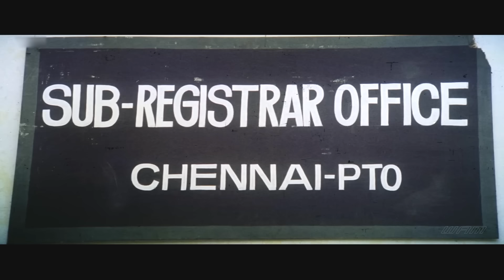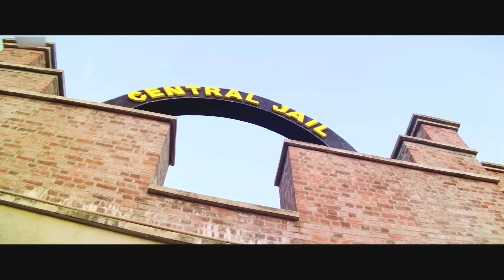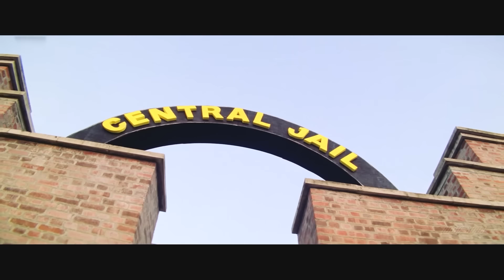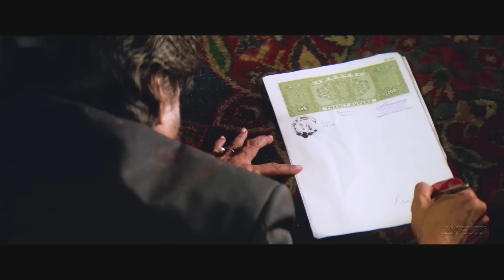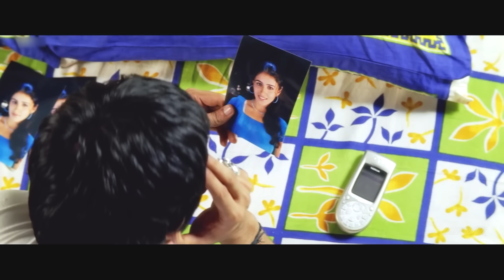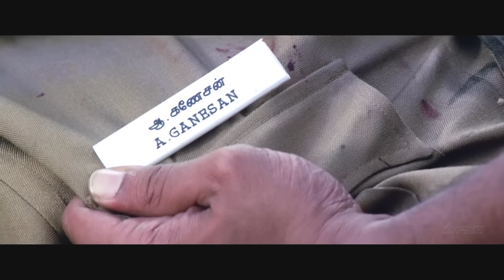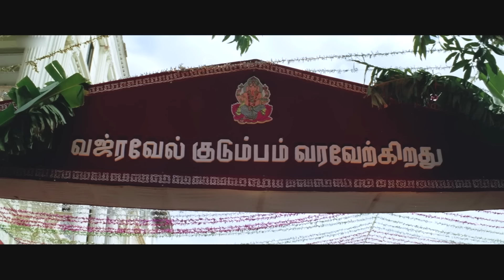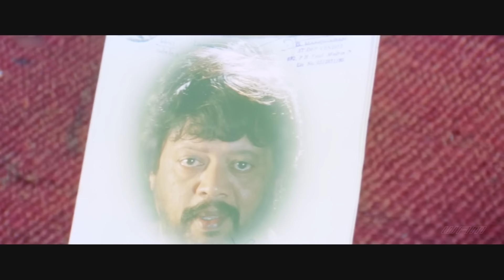South Blockbuster Tamil Movie Hindi Dubbed | Prashanth | Rajkiran | Jai | South Hindi Dubbed Movies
Jai is a 2004 Indian Tamil-language supernatural action film directed by S. Narayan, who had previously worked primarily in Kannada language films. The film features Prashanth and Anshu, while the former's father Thiagarajan, along with Rajkiran, Bhanupriya, and Rajan P. Dev play supporting roles. the film was produced by Thiagarajan and has music composed by Mani Sharma.
Nallamuthu (Rajkiran) meets Veerapandi (Thiagarajan), his wife (Bhanupriya), and his 8-year-old son Jai returning from the USA after a long gap. Veerapandi's late father was a well-known factionist in that area and owned 4,000 acres (1,600 ha) of land. While leaving for the USA, Veerapandi gave the responsibility of managing this land to Vajravelu (Rajan P. Dev). Now back in India, Veerapandi realizes that Vajravelu has been misusing his power. He wants to donate all his land to the 2000 families staying in that village. When Vajravelu comes to know of this impending charity, he attacks Veerapandi, killing him and his wife. Nallamuthu, being a trusted lieutenant of Veerapandi, takes Jai and escapes to the city. After the murders, Veerapandi's trusted people are put in jail for 14 years.

After 14 years, the now grown-up Jai (Prashanth) studies in a college and falls in love with Nandhini (Anshu Ambani), who is Vajravelu's daughter. Nallamuthu has raised Jai in Chennai as a fun-loving boy, but he grows up as a hot-tempered young lad. Completing her studies, Nandhini returns to her hometown. Jai comes along with other trusted members of his father who are released from jail. Nallamuthu wants to take revenge on Vajravelu and get back all the land so that he can distribute it to the villagers. The rest of the film deals with how Jai succeeds in avenging his parents.